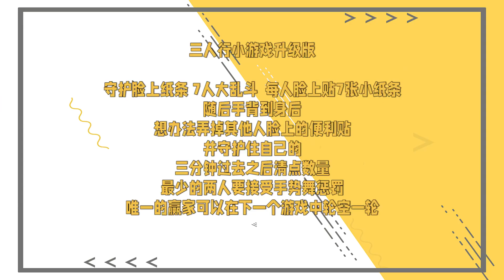【TNT时代少年团 马嘉祺】《浅炸一下吧！》EP35：七人行大乱斗【Ma JiaQi】